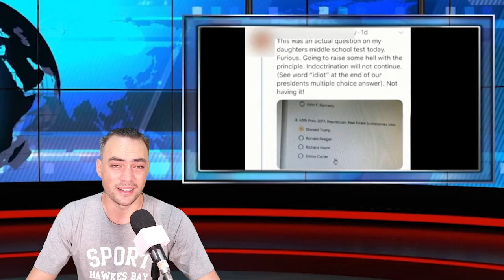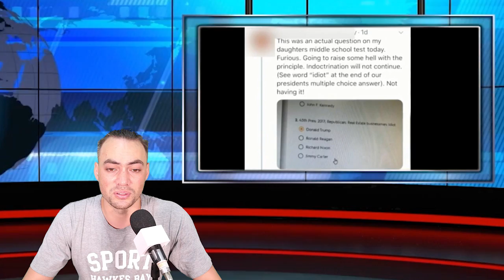Florida middle school teacher under fire over controversial quiz question about Trump